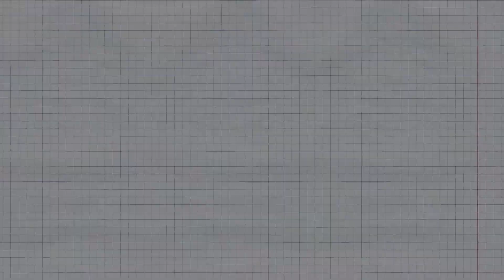[고려대학교 세종캠퍼스 방송국 KDBS] 동상이몽: 같은 듯, 다른 듯 1화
제작 / 63기 영상PD 박성지